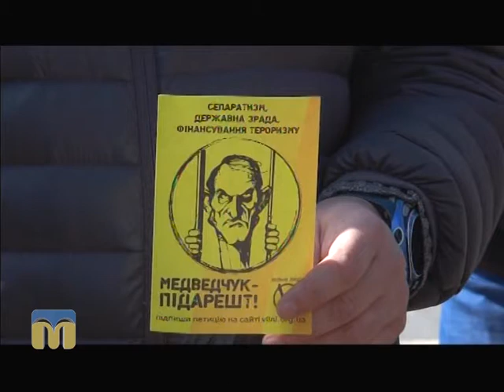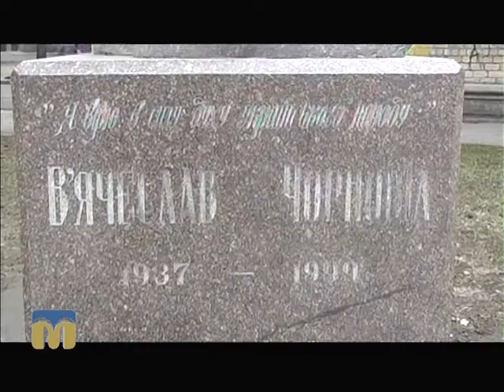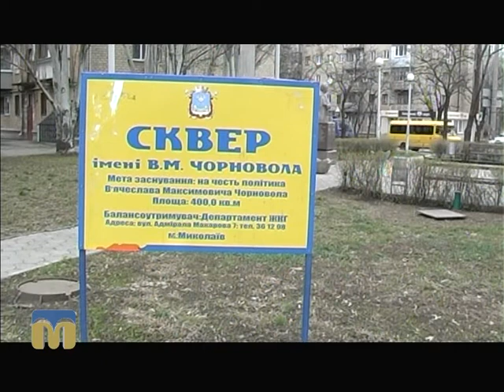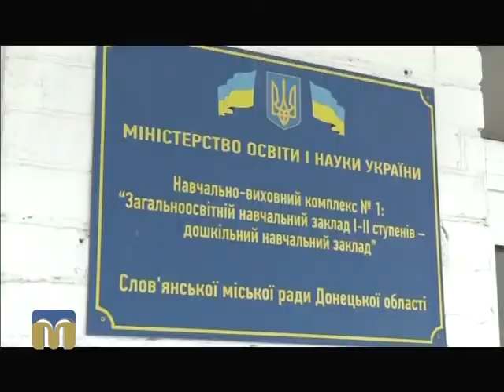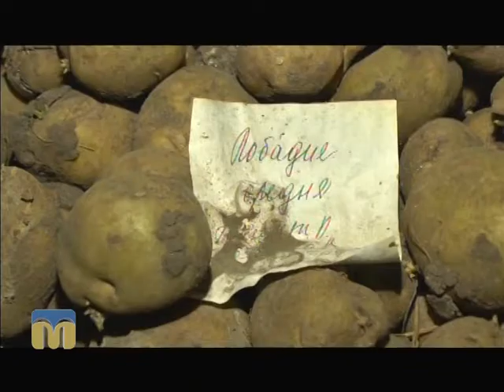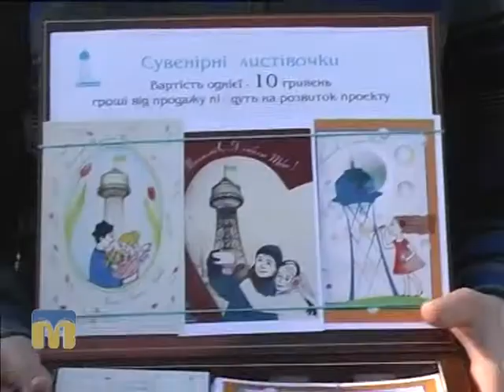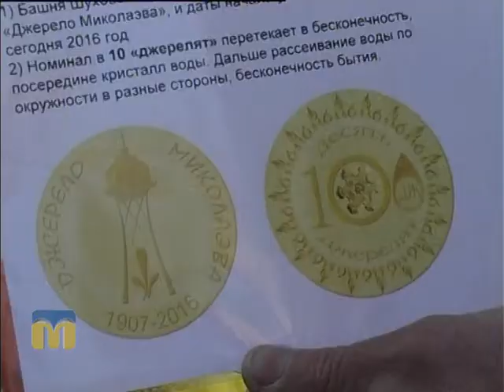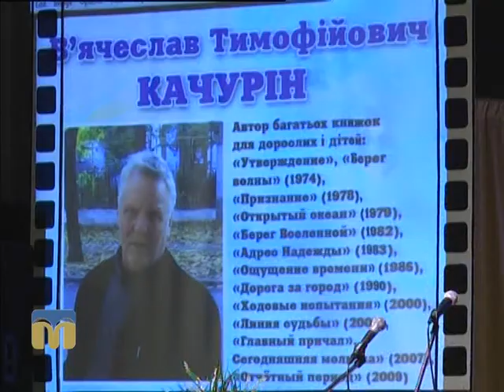Крапки над "і" 27.03.2016